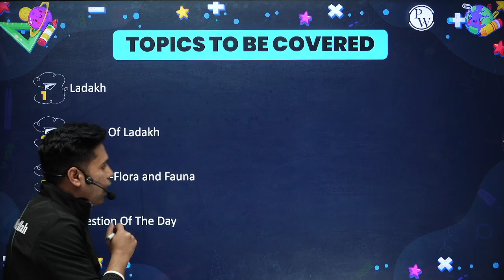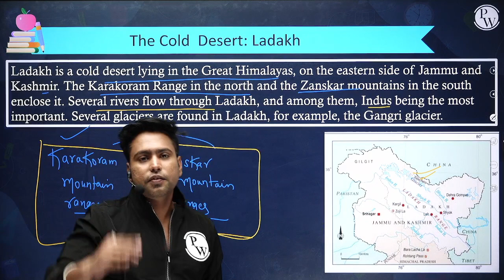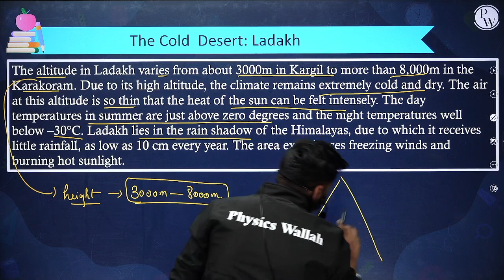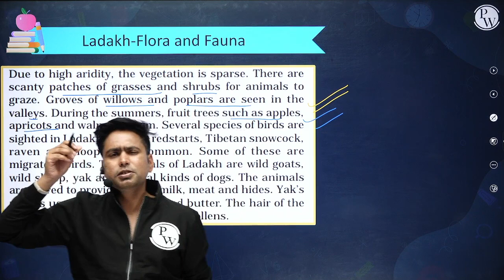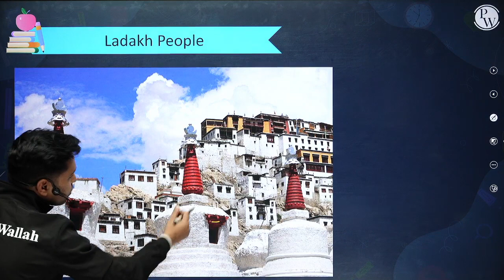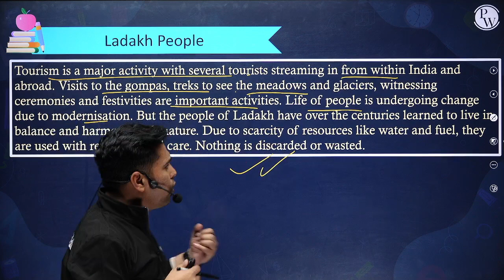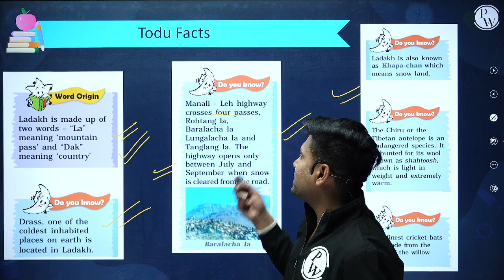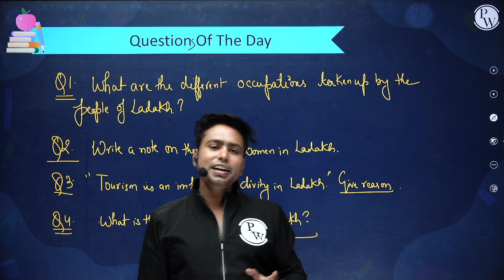Life in the Deserts - Part 2 || Class 7th SST || Junoon Pro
Batch Description -

1 This batch is free & especially for our class 6th & 7th students.

2- Subjects which will be covered are English, Science, SST & Maths

3- Classes are going to be on the "PW Little Champs" Youtube channel.

4- Lectures are going to be in recorded form

5-Duration of the lecture will be 45 min to 1 hour.

6-Experimental Learning is going to be provided.

7- Notes are going to be provided on the PW app.

8- Weekly schedules are going to be provided on the YouTube Channel.